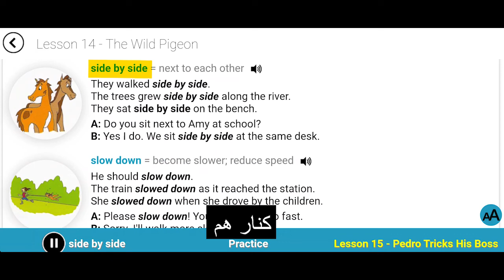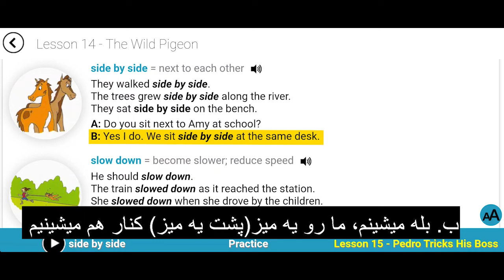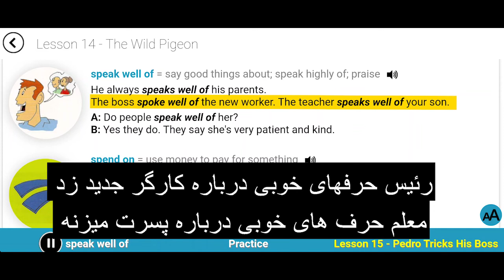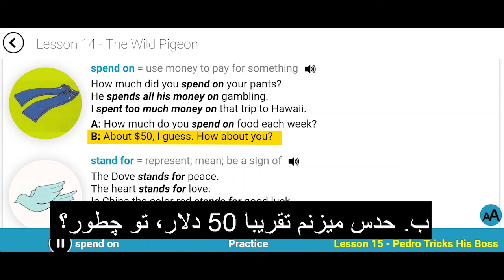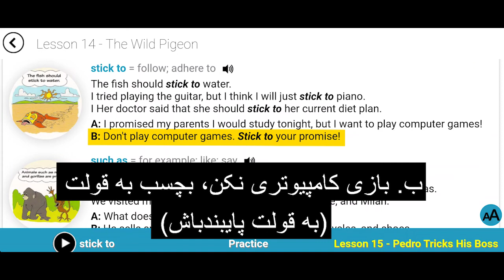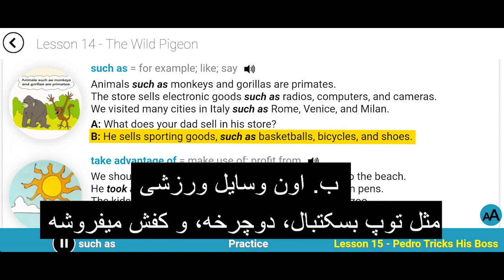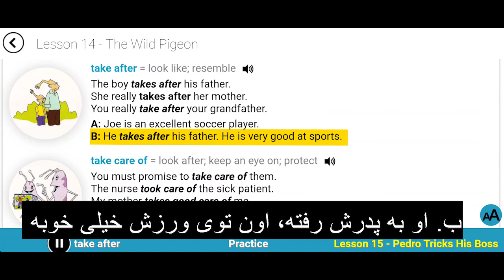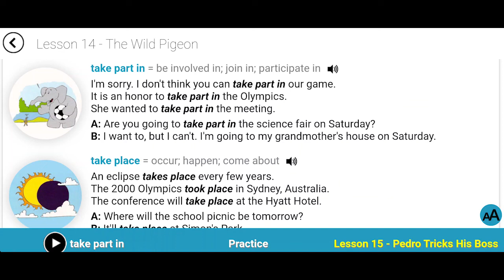آموزش زبان انگلیسی | کتاب Illustrated Everyday Idioms with Stories, Book 1